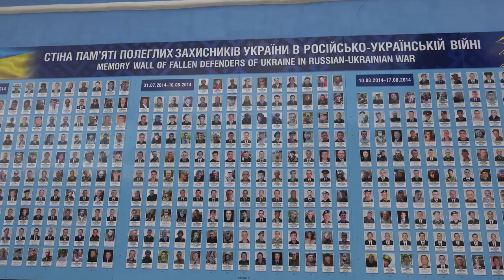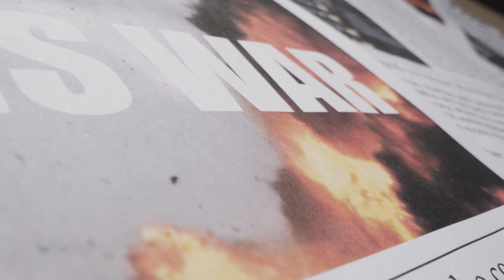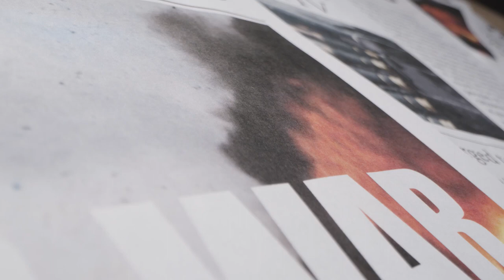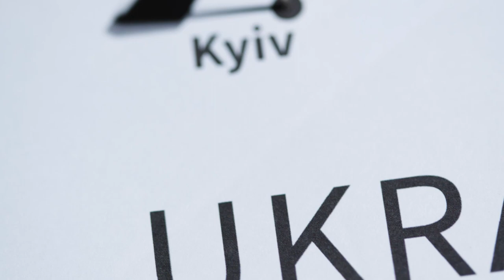Ukraine War Stock Footage Free HD Video no copyright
2. Put this following in your video description